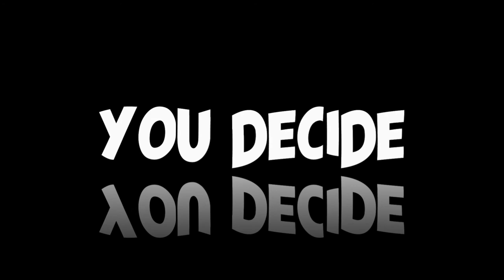Triangular shaped UFO over Columbia May 2021. Possible TR3B? - [05/27/2021]